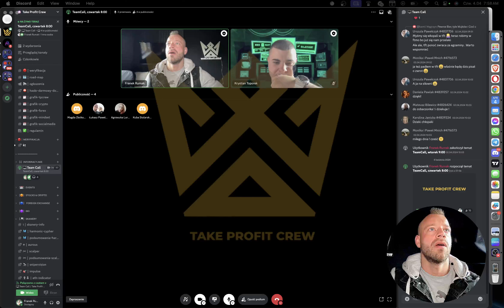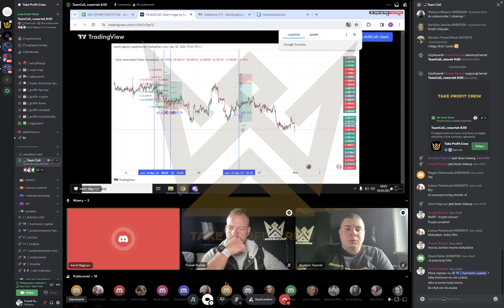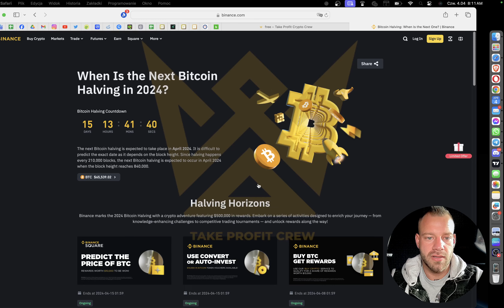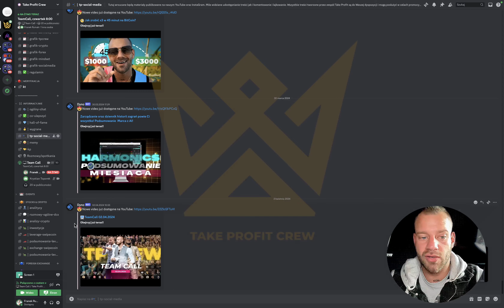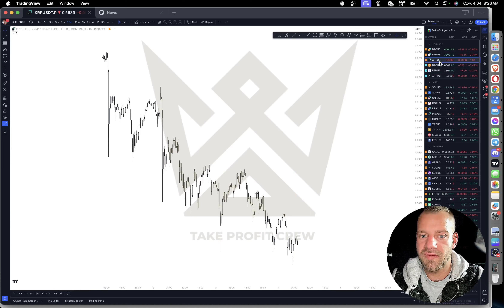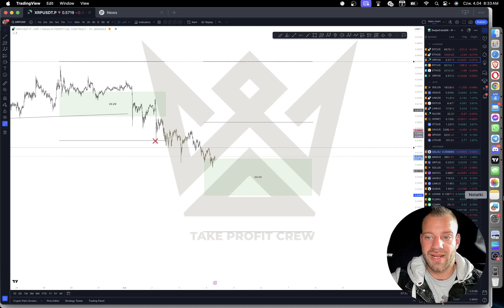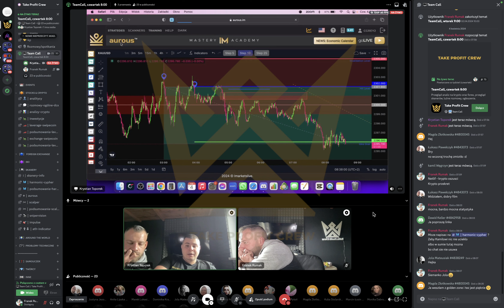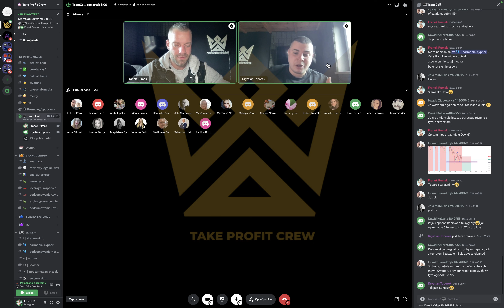🖥️ TeamCall 04.04.2024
✅ Dołączając do Akademii dostajesz dostęp do:

1. Kursy wprowadzające w świat kryptowalut (inwestycje)
2. Kursy wprowadzające w świat tradingu (forex/krypto/indeksy)
3. Kursy dla średniozaawansowanych (inwestycje + trading)
4. Kursy dla zaawansowanych (Smart Money Concept Bootcamp)
5. Gotowe powiadomienia na handel od zagranicznych ekspertów (handel na dźwigni)
6. Gotowe powiadomienia na handel od zagranicznych ekspertów (inwestycje krótko/średnio/długoterminowe)
7. NFT Alpha chat
8. Kursy z sektoru DeFI
9. Dostęp do ponad 150 ekspertów z całego świata (21 wersji językowych)
10. Dostęp do codziennych analiz rynkowych
11. Dostęp do spotkań on-line na żywo
12. Możliwość komunikacji z międzynarodowymi ekspertami
13. Dostęp do komunikatora grupowego
14. Pomoc w konfiguracji platform tradingowych oraz inwestycyjnych